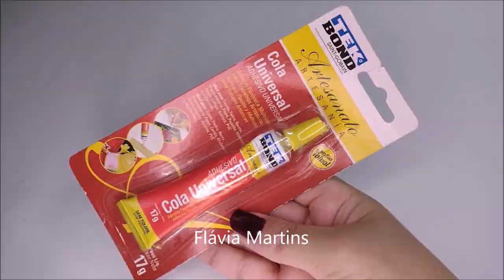Ideia fácil para iniciantes - Flávia Martins